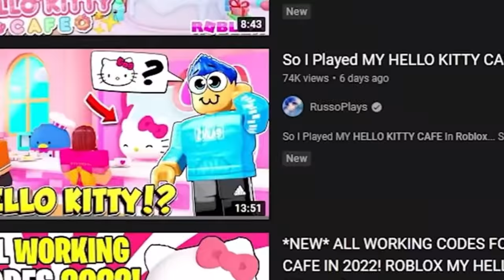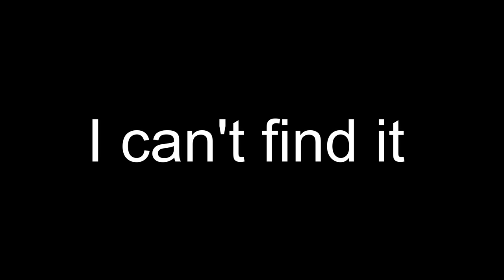ABC with Vitamin Delicious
Free Robux (Use code: NhatisPro)